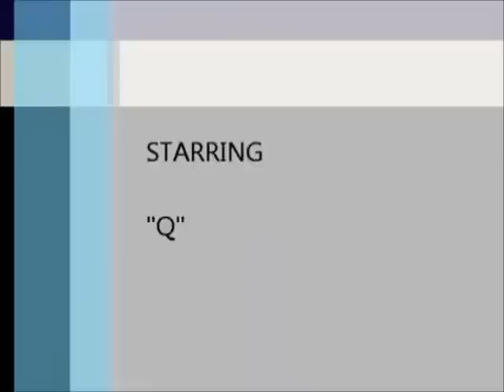BEYONCE & JAY-Z Makes Forbes List for Highest Paid "Celebrity" Couple for 2012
Beyonce and Jay-Z Tops Forbes Magazine for the World's Highest Paid Celebrity Couple for 2012

According to Forbes, Beyonce and her husband Jay-Z have earned top spot on Forbes list of the world's highest paid celebrity couples.
R&B Star, Beyonce's  Album "4" went platinum and other endorsements earned her $40 Million beginning May 1, 2011 to May 1, 2012.  Hip Hop mogul Jay-Z's collaborated album with friend, Kanye West "Watch the Throne", which took home millions combined with his salary from tours and other ventures, added up to $38 Million.  These figures earned the couple a combined salary of $78 million.

Supermodel Gisele Bundchen and New England Patriots quarterback husband Tom Brady earned second place on the list with a combined income of $72 Million.

We are so proud of power couple Beyonce and Jay-Z.

Sincerely,

TheSuperCelebs10